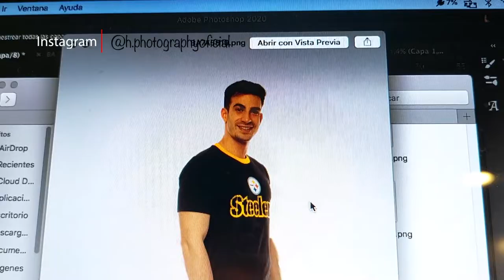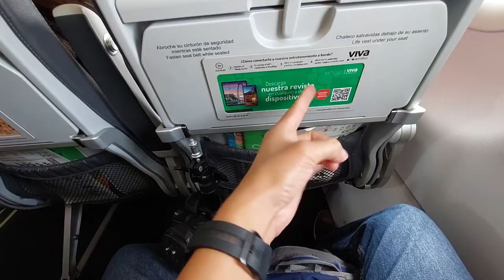a VIAJAR a CANCÚN 1er día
Sinopsis: Y así empieza mi viaje, donde estaré mostrando todo lo que he conocido, vivido y aprendido... Ojala te guste este gran viaje